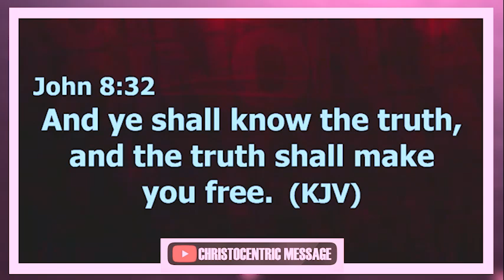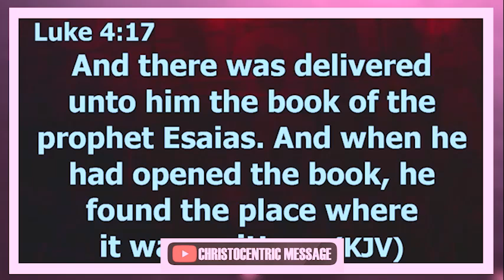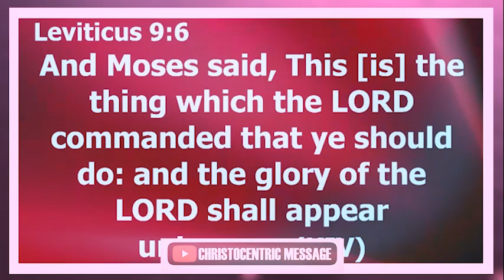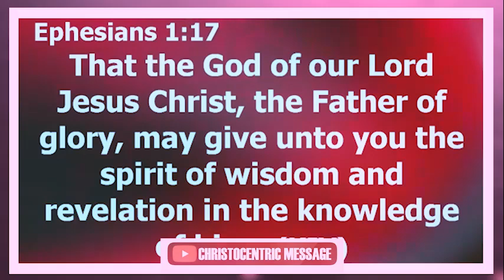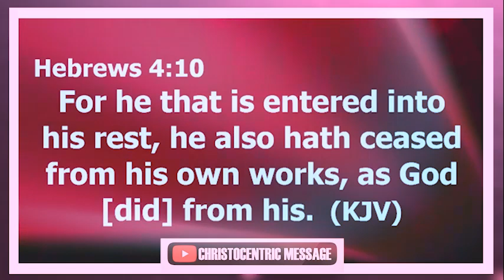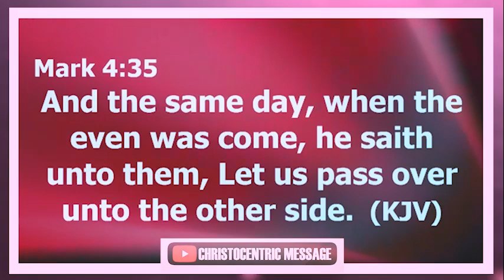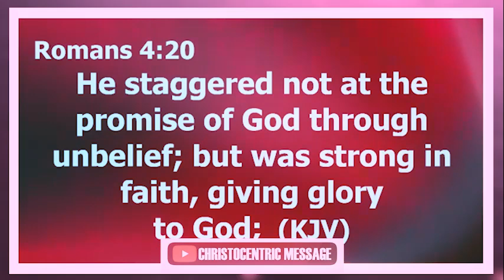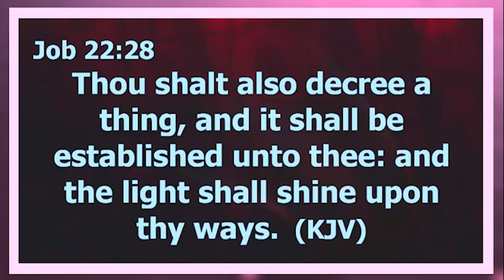HOW TO GAIN KNOWLEDGE THAT WILL HELP YOU CHANGE YOUR LIFE - APOSTLE JOSHUA SELMAN